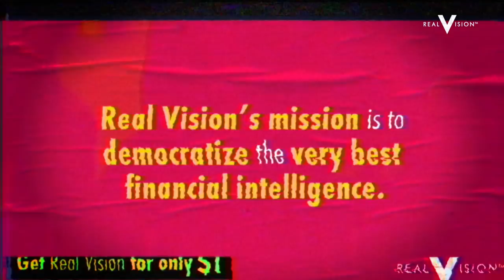Jeremy Grantham's Big Calls: EM, Venture Capital, & the Green Revolution (w/ Mike Green)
Long-term investment strategist and co-founder of GMO Jeremy Grantham has made a name for himself as a bubble spotter. In this interview with Mike Green of Logica Capital Advisors, Grantham argues that although we are again in a market bubble, it has an entirely different make up than prior bubbles and is almost devoid of the opportunity that these periods of misallocation historically provide. As a result, he sees opportunities as few and far between in public markets. With the exception of emerging markets and the greening of the economy, an endeavor that he believes is a societal necessity, he encourages investors to look towards venture. Together, Grantham and Green also debate China's position in Grantham's emerging market thesis and the green revolution, the pollution paradoxes of greening the economy, and the merits of societies and forms government that incentivize cooperation among people and risk taking in the form of early stage venture capital. Filmed on November 18, 2020. Key Learnings: Emerging markets are the only place that Grantham sees clear opportunity in public markets. Using COVID response as a case study, Grantham worries about America’s potential to solve the problem of climate change. He also argues that if not for venture capital, American innovation would be non-existent.